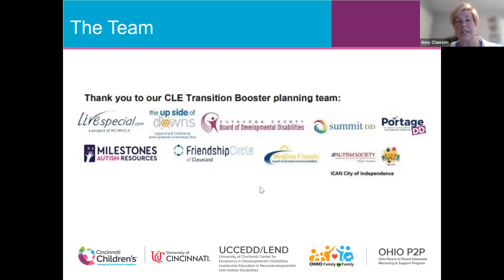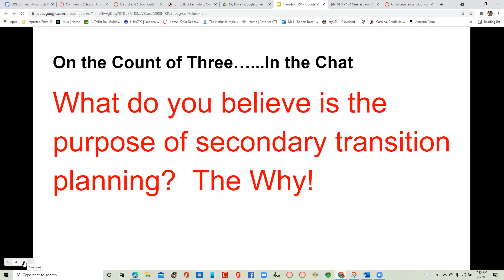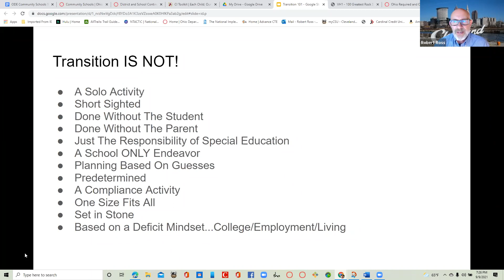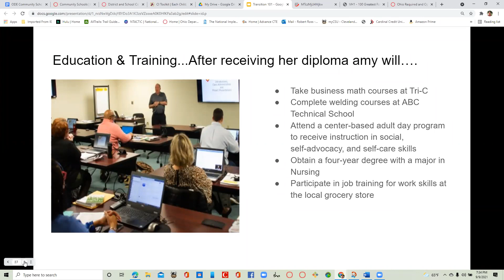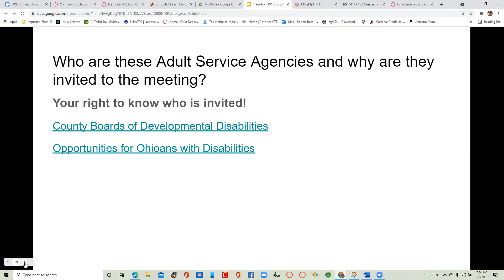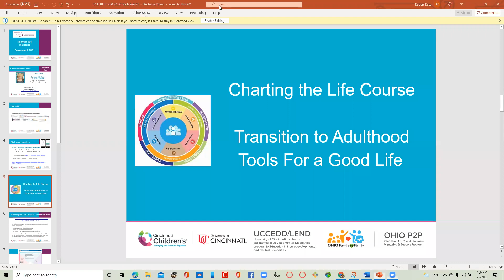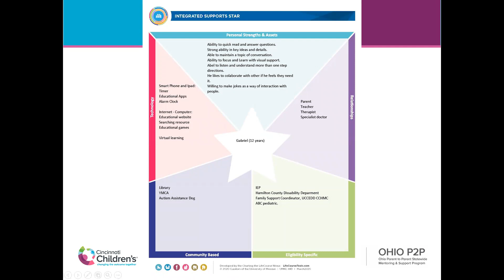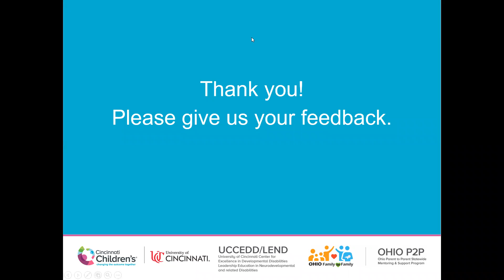September 9, 2021 – Transition 101